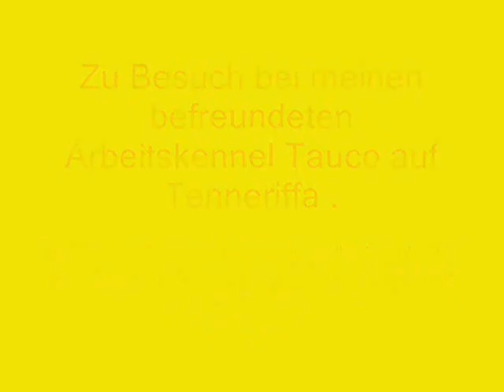PCE e.V. Atila de Tauco (Import de la Legion ) Perro de Presa Canario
Zu Besuch bei meinen befreudeten Arbeitskennel de Tauco auf Tenneriffa